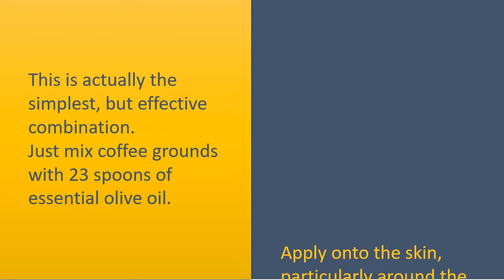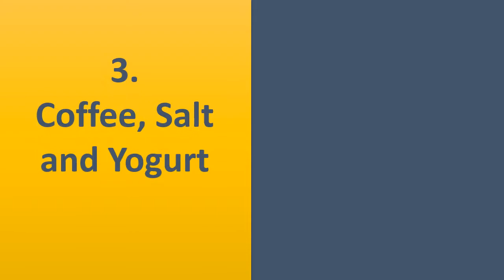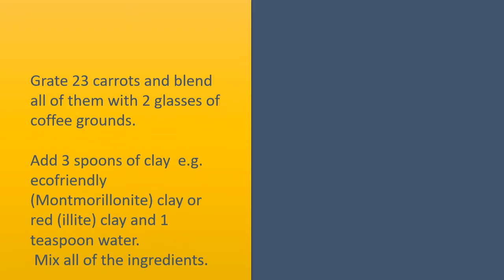Tricks To Use Coffee For Skin Tightening - DIY Home Remedies For Skin Tightening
Coffee for Skin Tightening.

Coffee and Essential Olive Oil.
This is actually the simplest, but effective combination. Just mix coffee grounds with 2 to 3 spoons of essential olive oil. Apply onto the skin, particularly around the celluliteimpacted areas.
Massage your skin lightly for a few minutes than rinse it with warm water.

Coffee and Sea salt, Skin Oils
Combine two glasses of coffee grounds with half a glass of sea salt of countertop sugar.
Add 3 spoons of skin oils towards the mixture this can be sweet almond oil, jojoba oil, essential olive oil, etc.
You may even prefer to add a few drops of vanilla or almond extract to include some scent making the therapy more fun.
Massage the mix in to the skin then rinse off with warm water along with a delicate soap.

Coffee, Salt and Yogurt.
Mix 2 glasses of coffee grounds with half a glass of coarse salt (or sugar) with 3 teaspoons of yogurt. Mix all of the ingredients to produce a thick mass.
Have a hot shower to spread out the skin pores then use the mixture on the skin, staying away from neck and face.
Soon after minutes rinse it with warm water along with a delicate soap.

Coffee and Carrot and Clay.
Grate 2 to 3 carrots and blend all of them with 2 glasses of coffee grounds.
Add 3 spoons of clay e.g. ecofriendly (Montmorillonite) clay or red (illite) clay and 1 teaspoon water.
Mix all of the ingredients.
You may even add couple of drops of vanilla, orange, chocolate, or lemon extract to include some scent.
Massage the mix in to the skin, staying away from neck and face. Rinse off using warm water along with a delicate soap.